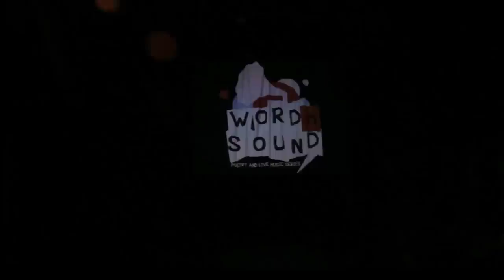Beautiful Like A Gaping Wound - Bafentse Ntlokoa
Bafentse Ntlokoa performed 'Beautiful Like A Gaping Wound' at Word N Sound Series Season 4 Episode 1 at the Market Theatre Laboratory, Newtown. February 2014.